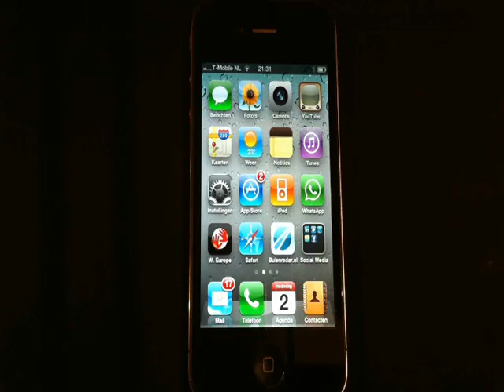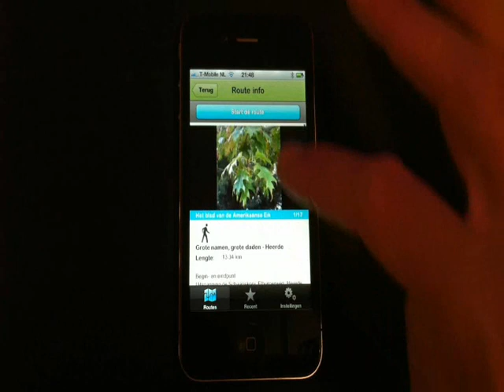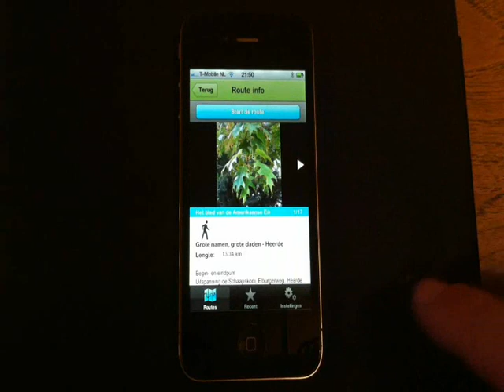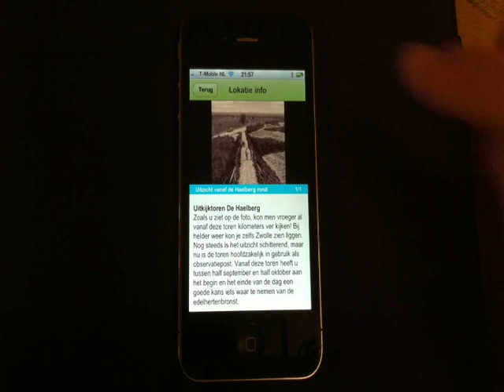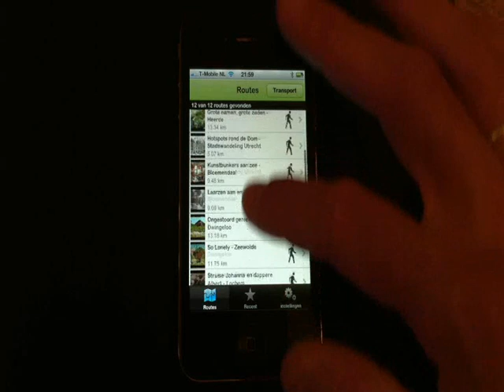Hoe werkt AbelLife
AbelLife is gebruiksvriendelijke routenavigatie voor wandelaars en fietsers met de mooiste routes, langs leuke bezienswaardigheden. AbelLife is 100% offline, dus onderweg zijn er geen telecomkosten.  Met AbelLife kom je op plekken die je anders nooit had gevonden. AbelLife geeft je tips voor lunch, een bijzondere rustplek of hij raad je aan een bezoek te brengen aan een winkeltje of een galerie. AbelLife is verrassend, onverwacht, soms avontuurlijk en spannend.